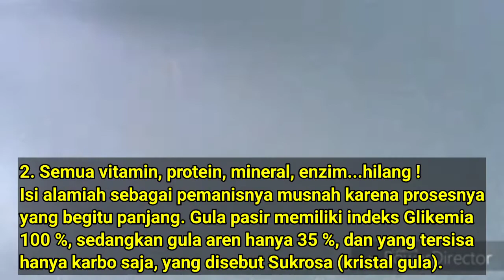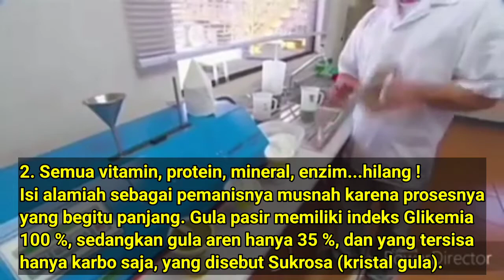GANTI GULA PASIR ANDA, SEKARANG ‼️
Sahabat sehat, mengapa gula pasir harus diganti dengan bahan produk yang lebih sehat ? Produk apa saja yang bisa jadi alternatif penggantinya ? Channel Yin Yang Indonesia membagikan infonya buat anda.